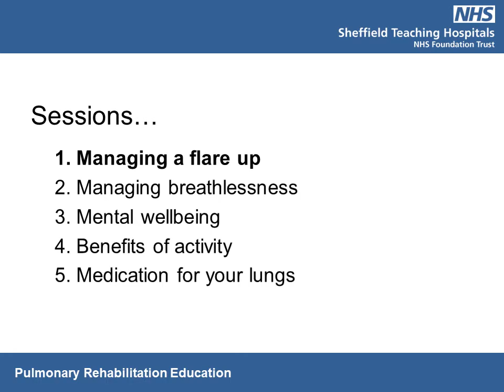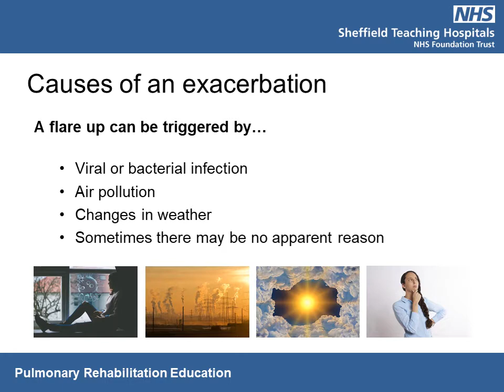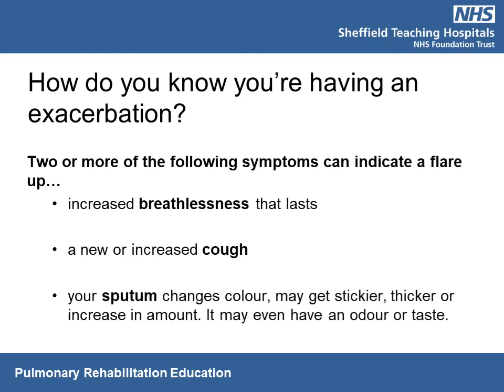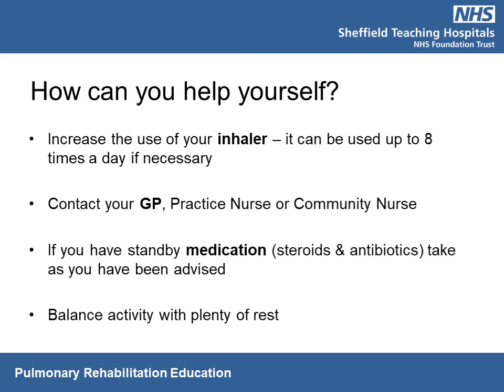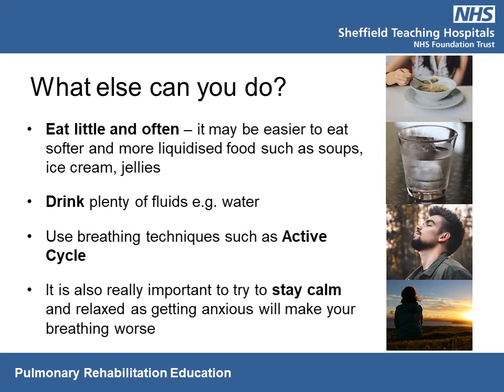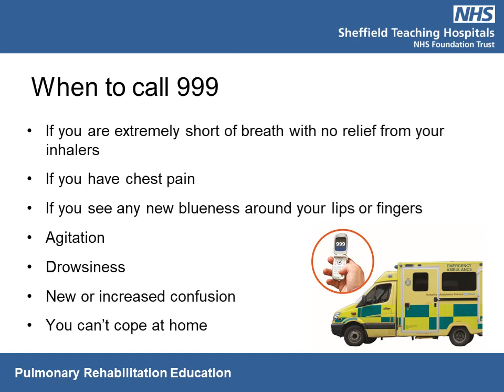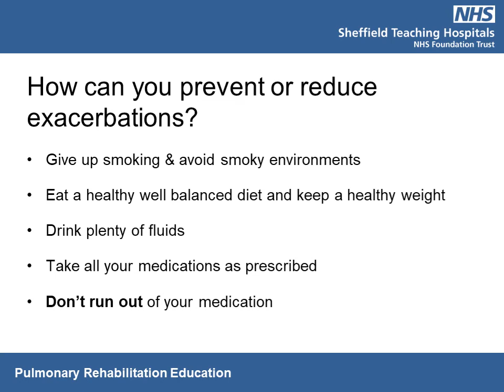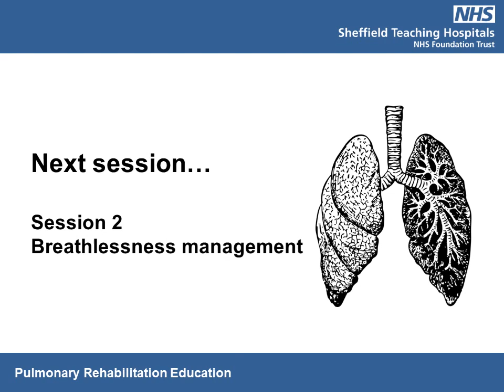Session 1 Pulmonary rehabilitation Exacerbation Management